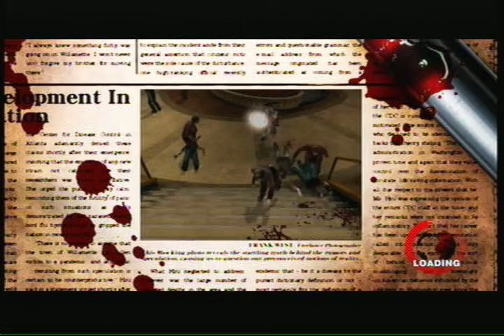Dead Rising Walkthrough W/Commentary Pt. 15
Played on the Xbox 360 with the goal of playing the full game, not the saint ending.  Which means that I'll try to save as many as I can, but if some of them die oh well.